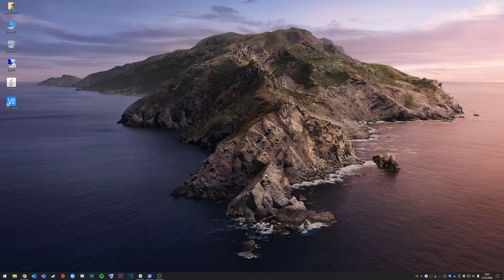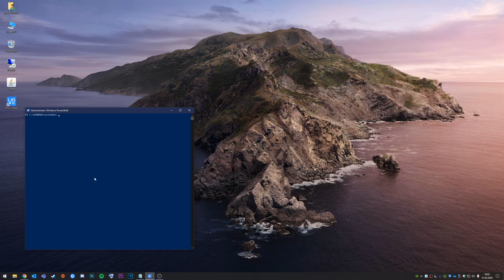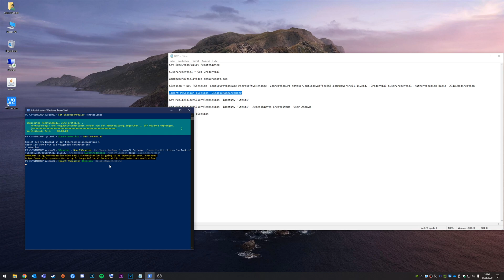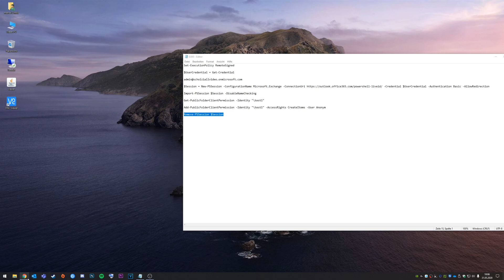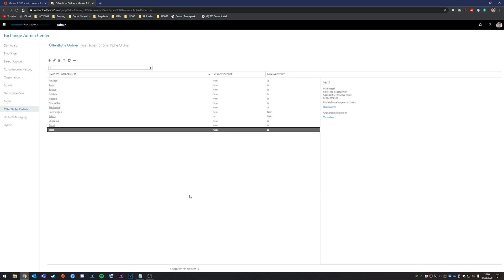Öffentlichen Order von extern erreichbar machen in Office365 | Marcel Scholz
Hallo Leute,

ich zeige euch heute wie ihr eure öffentlichen Ordner von extern erreichbar machen könnt.

Hier die Befehle die ich im Video benutzt habe damit ihr diese direkt kopieren könnt:

Set-ExecutionPolicy RemoteSigned
Install-Module -Name ExchangeOnlineManagement (Falls noch nicht installiert)
Import-Module ExchangeOnlineManagement
Get-PublicFolderClientPermission -Identity „\test1“
Add-PublicFolderClientPermission -Identity „\test1“ -AccessRights CreateItems -User Anonym

MARCEL SCHOLZ